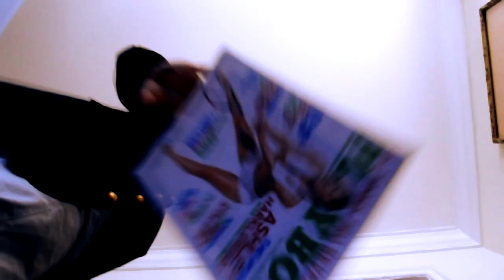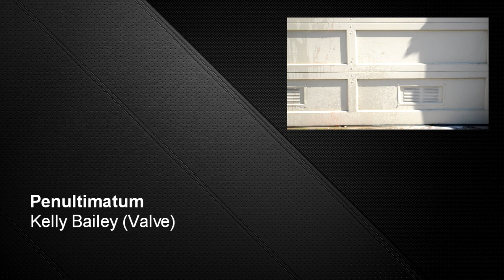Why I Am The Best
Student short film for FilmLit 11/12
Lowell High School of San Francisco

Jonathan Tao
Ian Shetler
Jason Lo